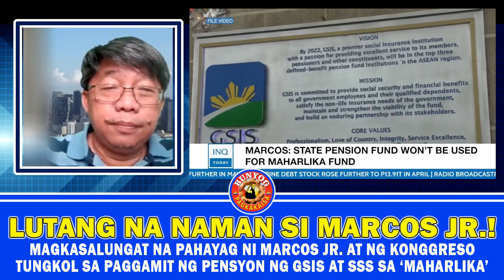LUTANG NA NAMAN SI MARCOS JR.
MAGKASALUNGAT NA PAHAYAG NI MARCOS JR. AT NG KONGGRESO TUNGKOL SA PAGGAMIT NG PENSYON NG GSIS AT SSS SA 'MAHARLIKA'